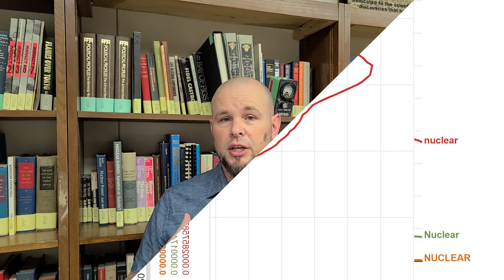What is Nuclear? | Nuclear Museum All Atomic | Intro episode into learning about Nuclear and Atomic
National Museum of Nuclear Science & History series "All Atomic"
A brief and easy explanation into the question, "What is Nuclear".
This series will begin with simple explanations to the basics of nuclear and expand into the higher concepts with new videos on specific areas of the science and culture of the wonderful universe of nuclear.